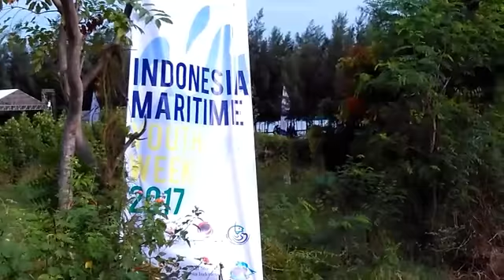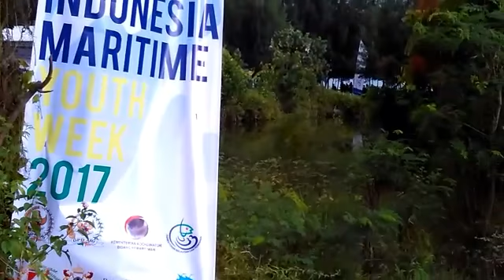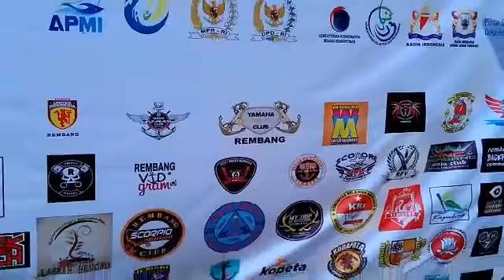wisata pantai caruban Lasem. dalam acara Indonesia maritim youth 2017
Pantai caruban di desa gedong mulyo kecamatan lasem kabupaten rembang, dalam acara indonesia maritim youth 2017, dihadiri ribuan pengunjung, muda mudi, tua muda warga rembang. Lebih dari 50 komunitas hadir di sini, menyaksikan acara dan keindahan alam pantai caruban